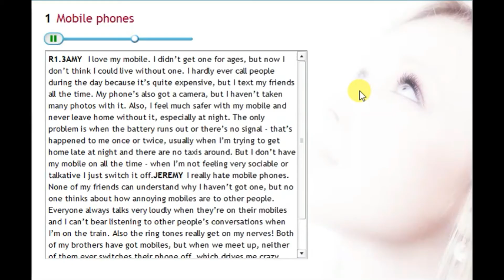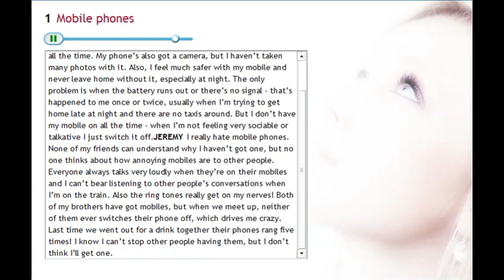listening English Practice 2 ( intermediate | with text )